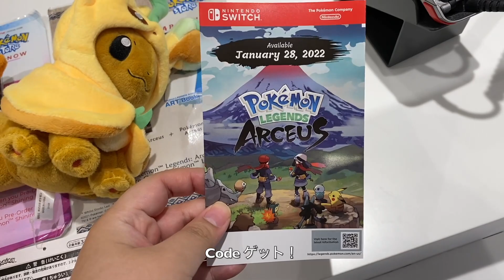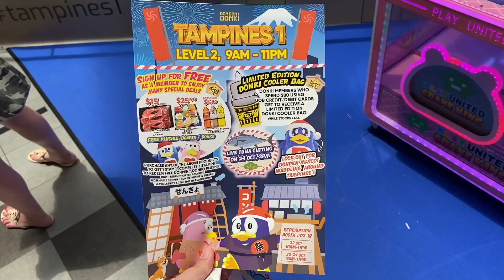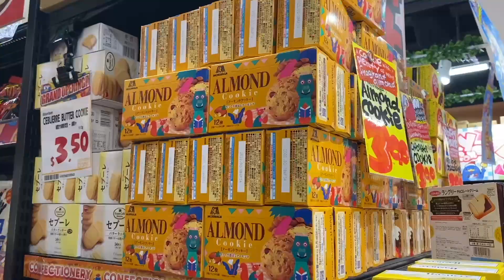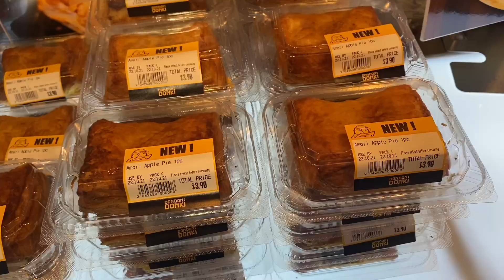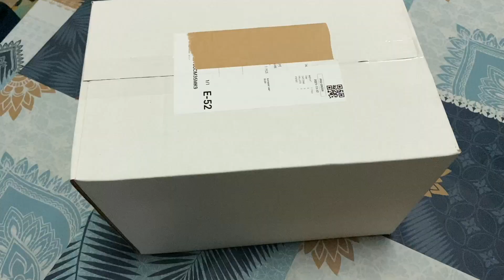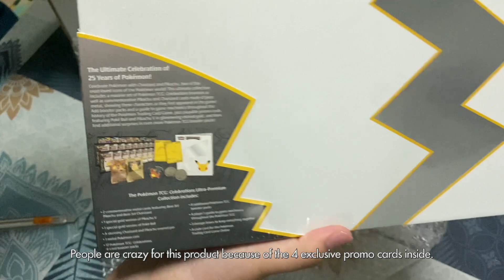Poké-Life in Singapore: New Don Don Donki, Pokemon Center (again) and the Celebrations UPC!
Visited the new Don Don Donki at Tampines 1 on opening day. Made a quick stop at Pokemon Center SG (PCSG) to redeem the shiny Zamazenta/Zacian code. Covered some homebody activities and finally received by Pokemon TCG Celebrations Ultra Premium Collection!